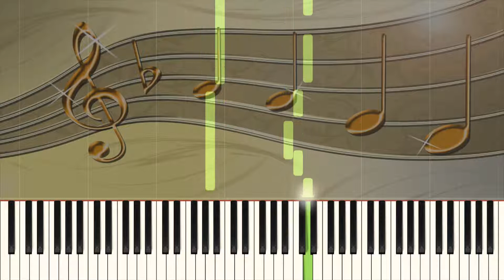Ward ein Blümlein mir geschenkt - Piano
Title: Ward ein Blümlein mir geschenkt
Level: Beginner
Composer:
Arranger: Michael Schäfer
Sheet: 240 Songs für Klavier